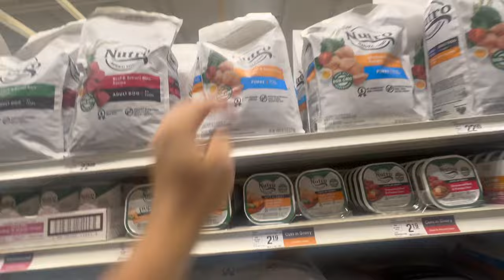We Rescued a Puppy in our Camper Van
We never expected to rescue a puppy while traveling to Arkansas but couldn't leave this little girl so we have added a family member to our campervan!

Nicholette is an incredibly great shopper and spends hours researching each product for quality & price so all products will be the best quality you can get for the best price on Amazon.

KITCHEN ITEMS  -
Must have Storage for tiny living stainless steel bowls (Opals dog dish and more)
Our Kitchen Faucet ($60) and its amazing
Kitchen Sink with cutting board
Dometic Fridge AC/DC ( Very difficult to find the perfect fridge for van life but this one takes barely any power
Collapsible food strainers
Kitchen basket (we use for soap, and Nicholettes items in kitchen)
Soft Close Hinges 24 Pack
Passenger seat Swivel
Charcoal air purifier
Mini Dust Pan
Duxtop Induction Burner
Trash Can
No Nailing Hooks we use in van
Food Storage Containers Tupperware
Ceramic Knife Set
Kitchen Plates bamboo
Magnetic Spice Jars
Pour Over Coffee maker
Our Air Fryer
Silicone Cake Pan

BEDROOM ITEMS + LAUNDRY + CLOTHING ORGANIZERS
Hanging Book shelf
Store Storage Baskets (above cab in van)
Opals Floor Pillow
Mesh Clothing organizers
Laundry Basket
Wicker Basket
Wire storage shelf (Brians side of bed)
Our Vans Color Changing LED Rope Lights
Hanging storage baskets
Big Body Pillow ( Near back doors we use to extend bed)
Our Bed Sheets
Bench Cushions (We use to extend our bed)

ELECTRONIC ITEMS -
Renegy Deep Cycle Battery that powers our van
Our solar panels and solar charger
Maxx Air Fan (Roof Fan)
Diesel Heater (We use in Van and can be used in a garage)
Nico Power Plug (How we plug into campgrounds)
Lithium Battery Charger (Its a smart charger and can charge/repair lead acid batteries as well
12v Light Switch & Dimmer
12v Ceiling Lights by ace goo
Brians reading light with USB 12v
Octagon Wicker basket
Under Cabinet 12v Light (White/Red)
Carbon monoxide detector
4 Gallon 120v Hot Water heater

MISCELlANEOUS ITEMS IN VAN :
Sun shade for promaster
Clip on mirror for passenger seat (Nicholettes mirror in the cab)
Opals Collapsible dog crate;
Collapsible Tubs in our van
Plastic Organizer Box (We use it for jewelry/pendant making)
Nicholettes Mirror
Travel Soap Holder (Doesn’t Leak or break)
Our shower box
Vans Hose

Thanks for the support by liking, commenting, and sharing it means a lot to us! We share our lives to show the reality of van life and encourage others to live out their dreams. If we can do it - so can you! Disability comes in many different forms and affects many people but there is always a way to adjust to life circumstances and chase after your goals.